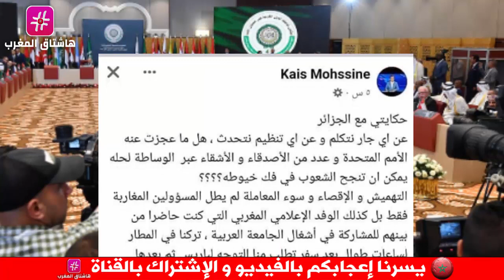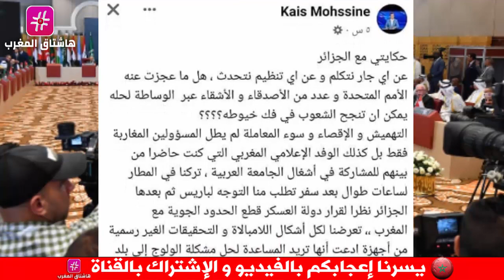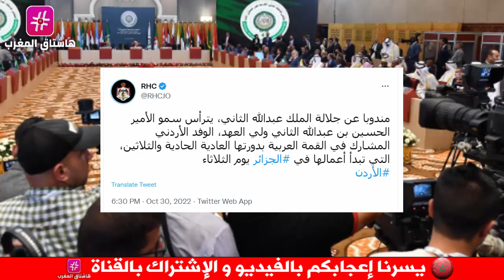حاكم دبي يحل بالمغرب و السبب قمة الجزائر وإتحاد الصحافيين العرب يستنكر منع الجزائر للوفد المغربي !!!